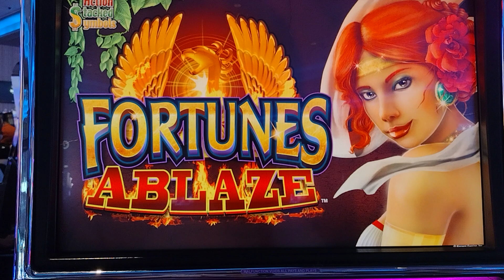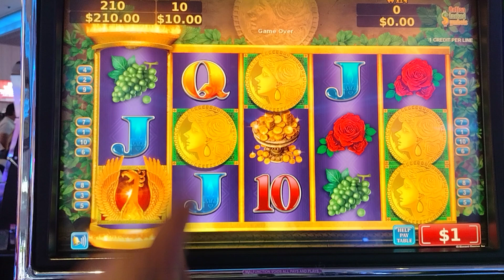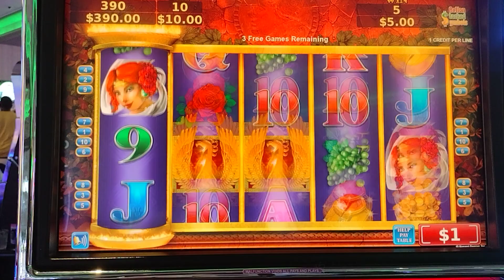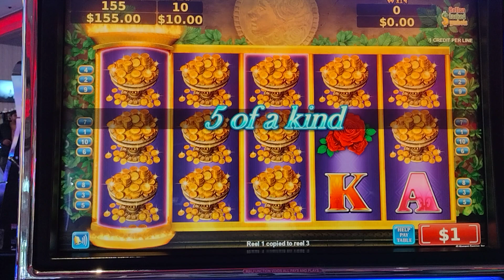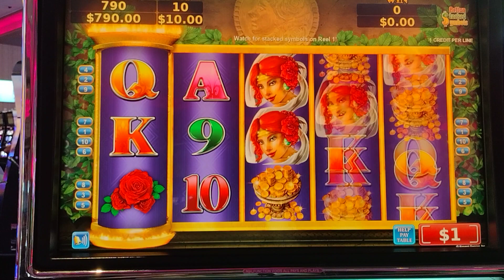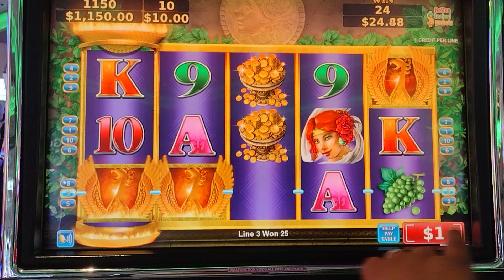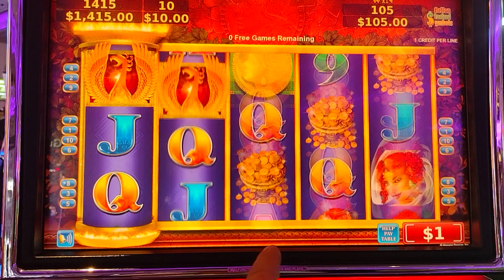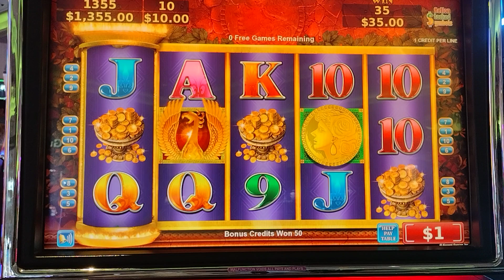jugando JJK Co amigos tiros de $10 y ganando en yamaava resort casino